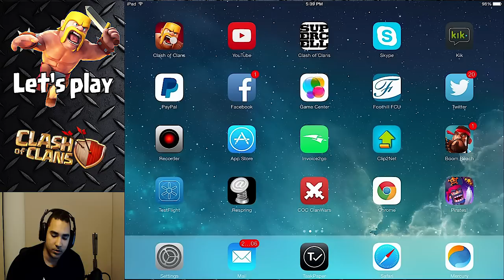Clash of clans - TIER 1 FARMING (Lets play TH8 series)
This is a tier 1 farming strategy video for town hall 8 players looking to use a composition in their raids. Enjoy!

Troops gameplay:
Witch

Clash of Clans Attack Video Strategy Clash Of Clans CoC Tips Tricks Strategies On Attack And Defence